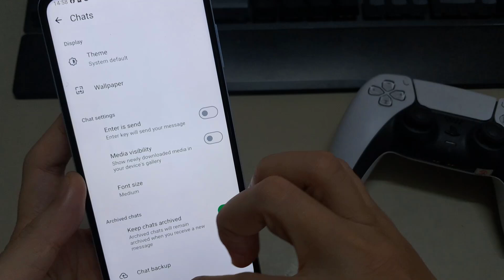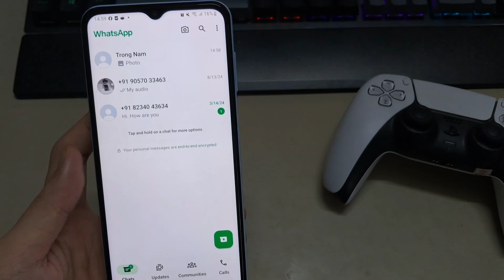How to stop whatsapp saving photos to gallery Samsung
How to stop whatsapp saving photos to gallery.

SAMSUNG 75-Inch Class QLED 4K Q60C Series Smart TV
Samsung Galaxy S24 Ultra (Factory Unlocked)
Samsung Galaxy A25 5G, Factory Unlocked GSM
SAMSUNG Galaxy FIT 3